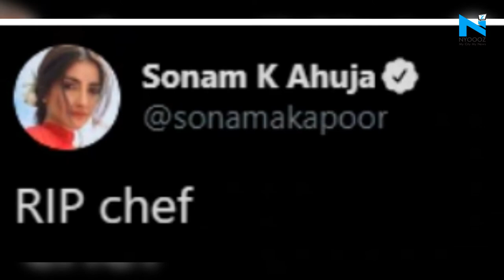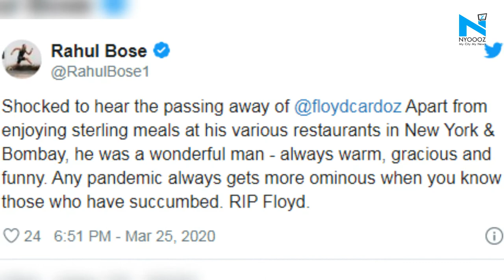From Rishi Kapoor to Sonam Kapoor, Bollywood celebs pay tribute to chef Floyd Cardoz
World-renowned chef Floyd Cardoz, who was tested positive for Covid-19, died at the age of 59 in New Jersey on Wednesday.After the tragic news of his death was made public, several celebrities took to social media to express their grief. Many Bollywood stars like Rishi Kapoor, Rahuk Bose and Sonam Kapoor mourned the death of the Indian-born chef.